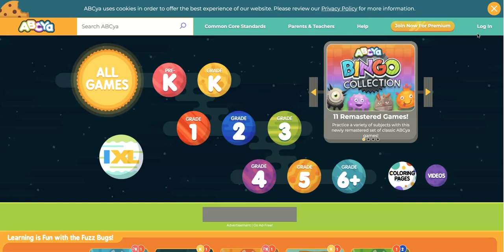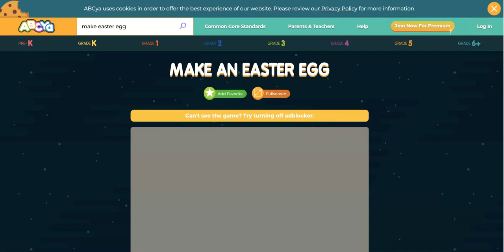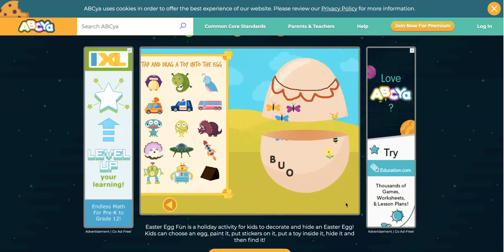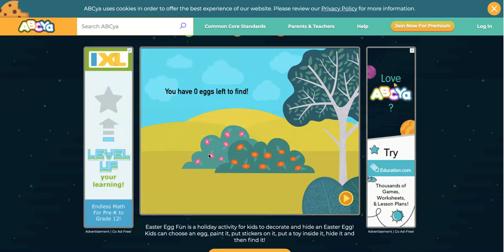decora il tuo uovo!